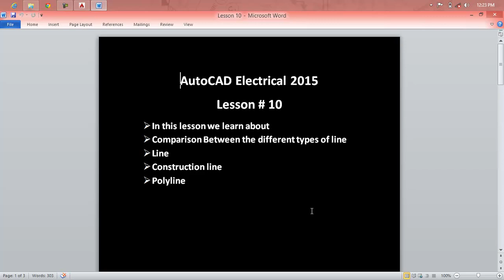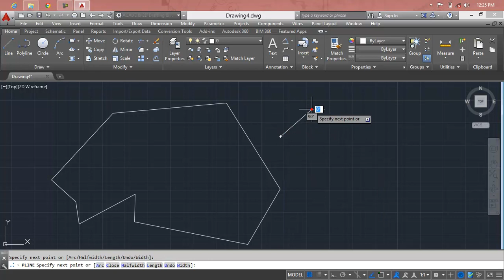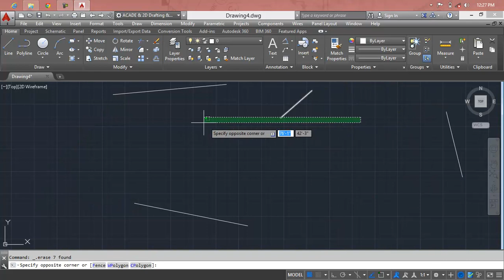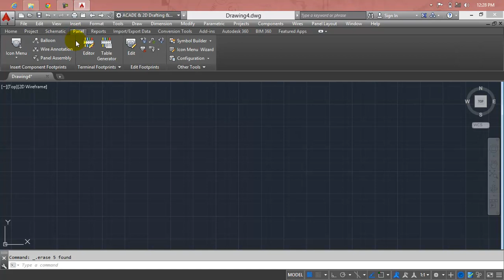Autocad in hindi Scaling Drawing Lesson 10